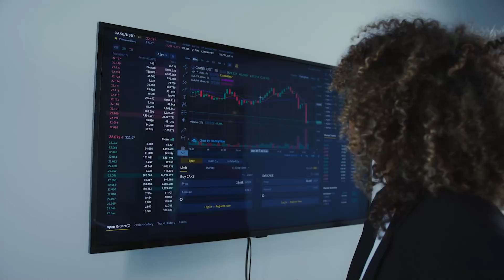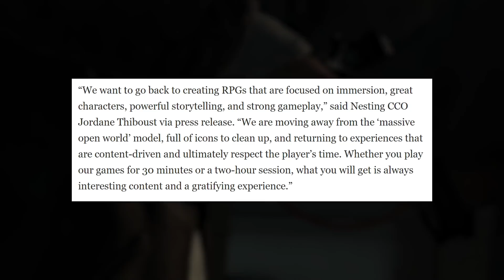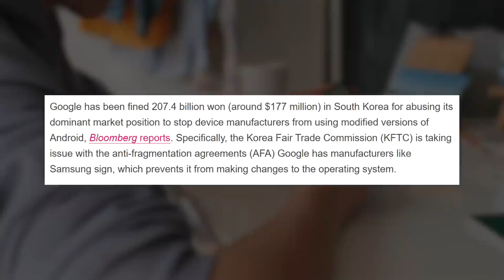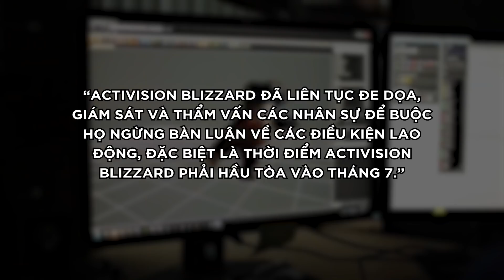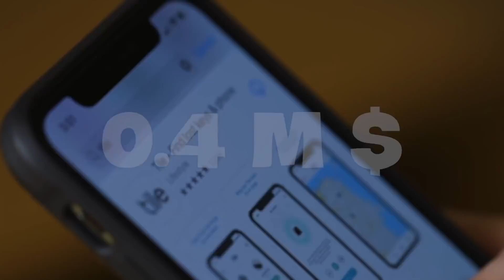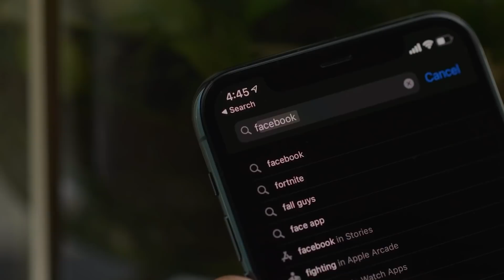Game On! News#45: Tencent Bốc Hơi Khỏi Top 10 Công Ty Lớn | Epic Games Thua Trong Vụ Kiện Apple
Script: Linh Thái
Voice: Vô Lý
Edit: Khôi Mòe

👉Truy cập ngay website của Game On! để cập nhật những tin tức làng game mới nhất: